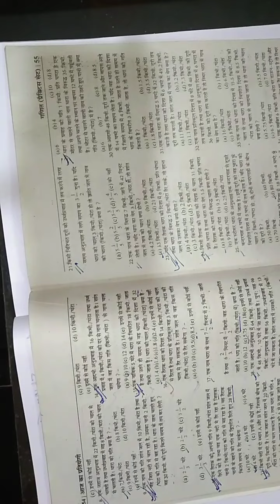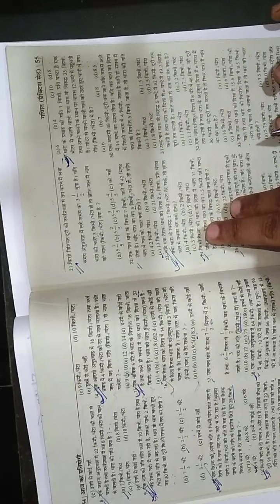नाव और धारा ( Boat and stream ) part- 7 most expacted questions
Hello worriers, l Hope you are preparing well. In this vedio i will give smart approach to solve important questions. I hope this will help you a lot. Thanks.